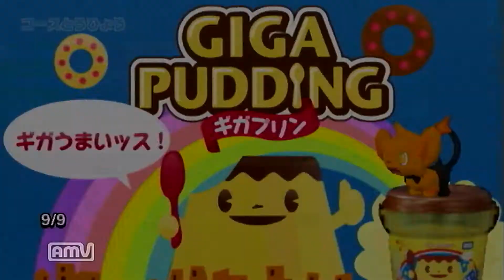[MKW] 11th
7/8 深夜 Nice Spykid :)
夜中、2-3レースで終わりたかったのにまさかの11レース。ムキになってしまいました。
04:26 Detour?
[Shiny Shinx] / Dolphin Dasher / me_bike-jr.szs